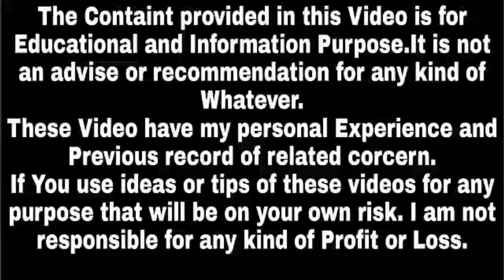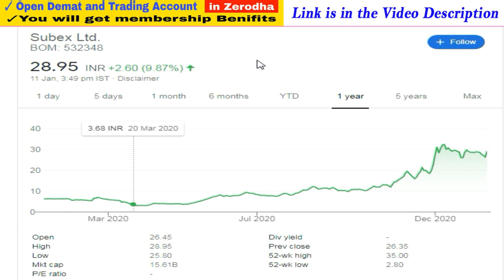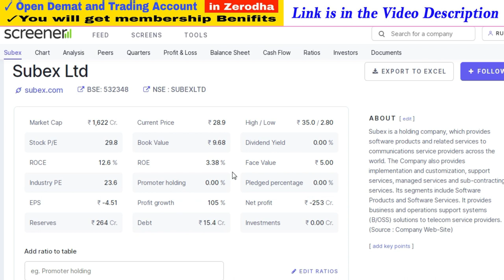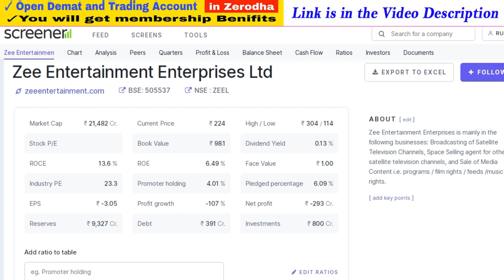इस तरह के Share में कभी भी Investment नहीं करें | Success Place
1. You will be added in Positional Trading SUPPORT Group on What'sapp by Angel Broking .